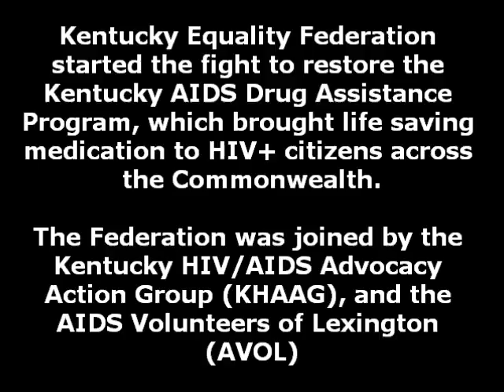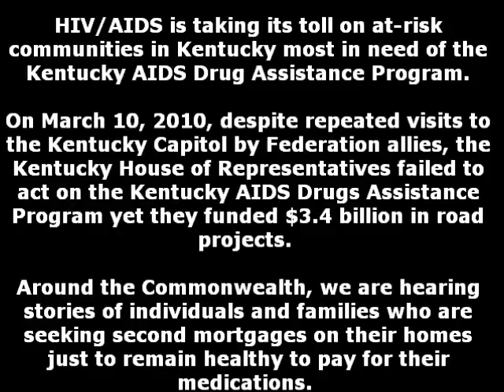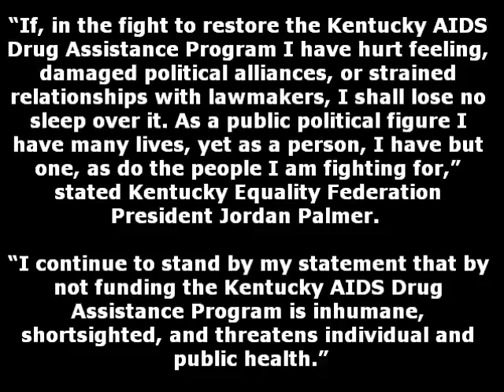Kentucky AIDS Drug Assistance Program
Kentucky Equality Federation, the Kentucky HIV/AIDS Advocacy Action Group (KHAAG), and the AIDS Volunteers of Lexington (AVOL) have led the fight to restore the Kentucky AIDS Drug Assistance Program, which brought life saving medication to HIV+ citizens across the Commonwealth.